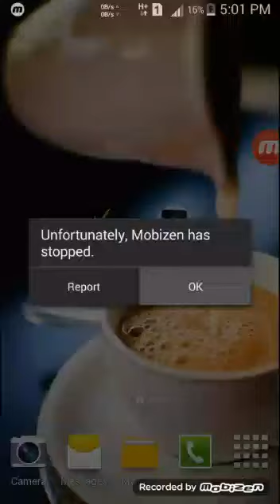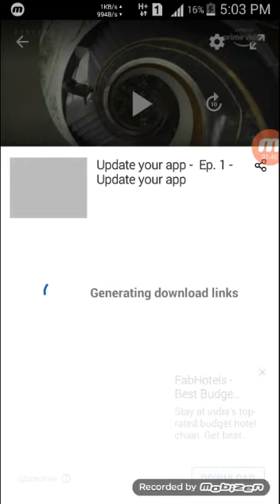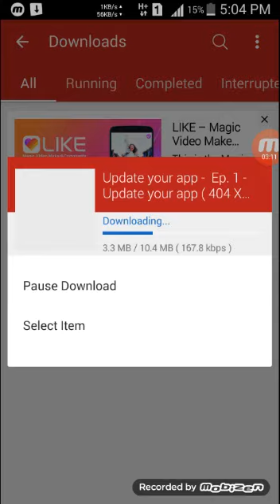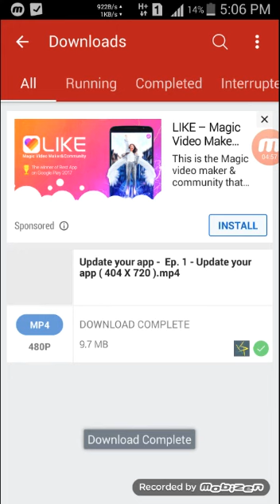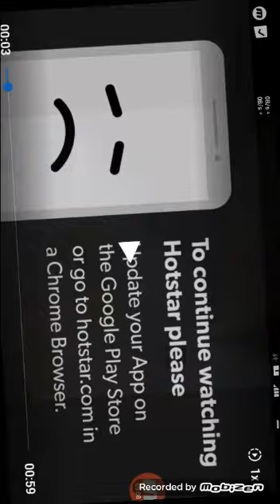How to download hotstar videos